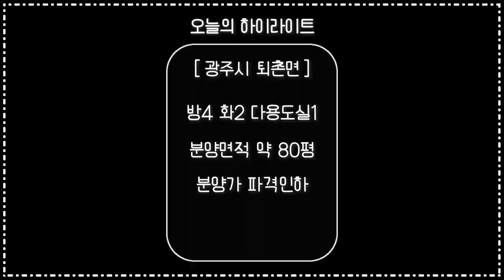[No.324] [전원주택] 리조트 같은 전원주택 매매 돈만 있으면 내가 사고 싶다~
안녕하세요.
내가 실고싶은 집만 소개해드리는
스타부동산연구소 심성우팀장입니다^^

⭐위 치 : 경기도 광주 퇴촌면
실사용 면적: 대지 100평 건물60평

⭐분 양 가 :
본 현장 안내는 모델하우스 세대를 직접 촬영하였으며,
위 세대를 포함하여 여러 타입으로 구성되어 있습니다.
세대 구조, 층수, 일조권, 잔여세대 등에 따라
분양가가 상이합니다.

자세한 분양가 및 입주조건(대출  등)은
대표전화 상담을 통하여 자세하게 안내해드리겠습니다.

⭐23년 7월 기준
  실입주금 최저 가능
*융자상담(담보대출 한도, 금리 등) 유선 안내 환영

⭐특 징 :
- 초.중.고 모두 도보 자차 3분이내
- 단지 앞 버스정류장은 광역버스정류장이기에,
- 강남.잠실. 출퇴근하시는분들은 환승없이 가능

⭐기본옵션 :
- 주상주차 2대
- 루프탑라운지
- 데크 테라스

- 분양가격 유선 문의

분양문의/대출상담/실입주금
무료 빌라투어도 진행해드리고 있으니 신청을 원하시는
분들은 24시간 친철하고 정확한 상담을 약속드리겠습니다^^

⭐스타부동산연구소
(아파트 / 빌라 / 타운하우스 / 단독주택 / 분양)